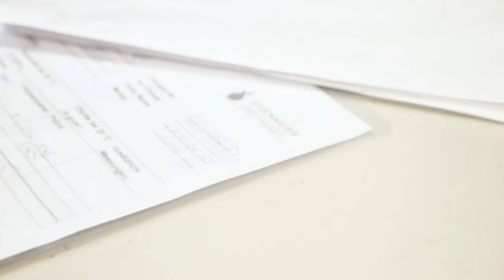STOCKMEIER Urethanes Karriere: Im Labor arbeiten - Thomas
Thomas arbeitet seit gut einem Jahr bei STOCKMEIER Urethanes im Labor. Komm auch du zu uns ins Team!